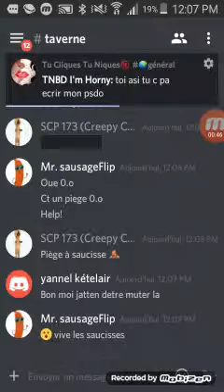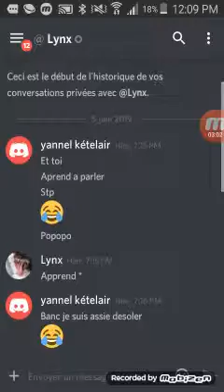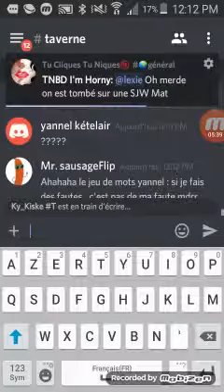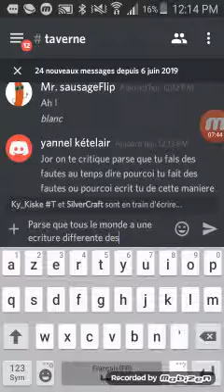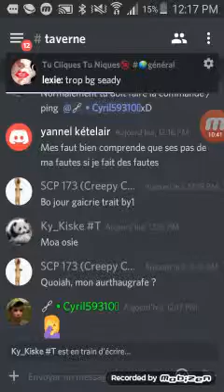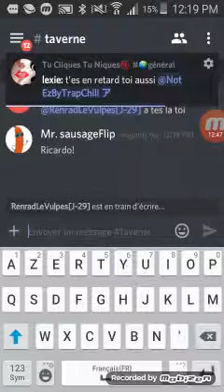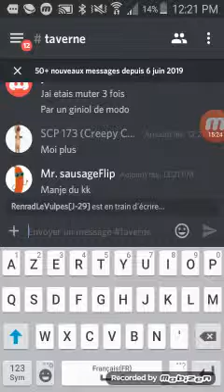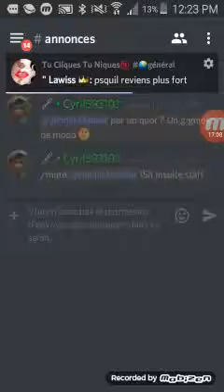Comment ce feire muter sur paladium #2